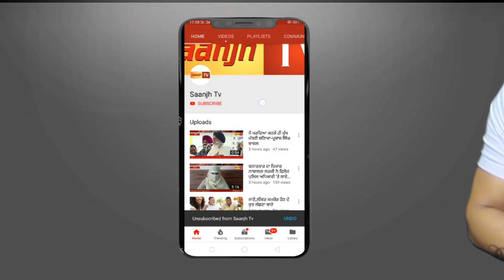ਦਿੱਲੀ ਮੰਦਰ ਬਣਾਵਾਂਗੇ,ਨਕਾਰੇ ਹੋਏ ਲੀਡਰ ਲਾ ਰਹੇੇ ਧਰਨੇ! ਕਾਂਗਰਸੀਆਂ ਨੂੰ ਮੱਥੇ ਤੇ ਹੱਥ ਨਾ ਮਾਰਨੇ ਪੈਣ-ਸੋਮ ਪ੍ਰਕਾਸ਼